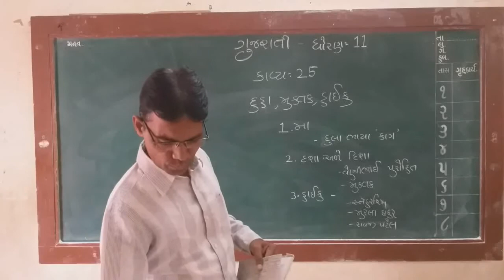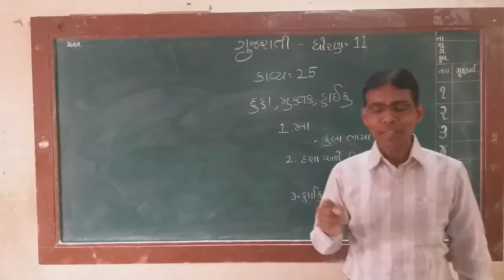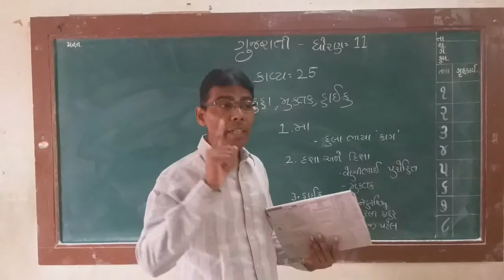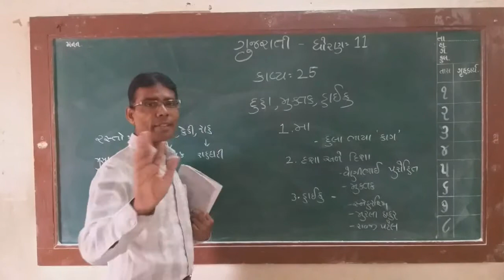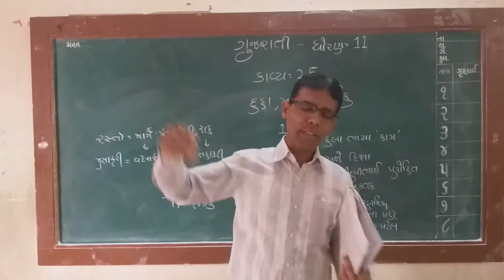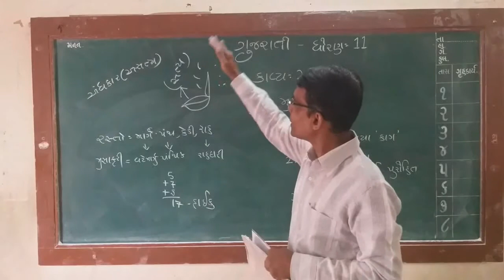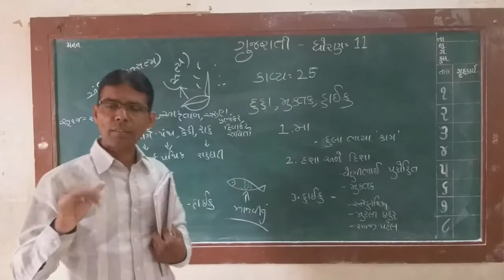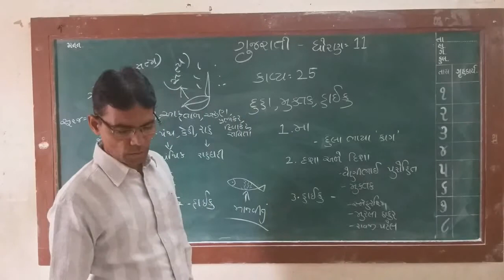💐ગુજરાતી# ધોરણ :11 કાવ્ય : 25# દુહા, મુક્તક ,હાઇકુ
ધોરણ: 11 ગુજરાતી# કાવ્ય: 25 દુહા, મુક્તક ,હાઇકુ
💐1. મા 💐
સર્જક: દુલા ભાયા  'કાગ'
સાહિત્યપ્રકાર: દુહો
💐2. દશા અને દિશા 💐
સર્જક: વેણીભાઈ પુરોહિત
સાહિત્ય પ્રકાર :મુક્તક
💐3. હાઇકુ 💐
સર્જક : 'સ્નેહરશ્મિ' ઝીણાભાઈ રત્નજી દેસાઈ
સર્જક: મુરલી ઠાકુર
સર્જક :રાવજી પટેલ